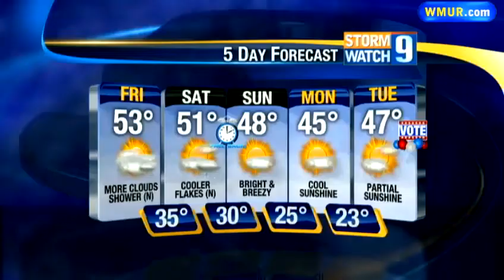Turkey tacos with cranberry salsa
Mike Morin of WZID shows an easy way to get creative with leftovers.